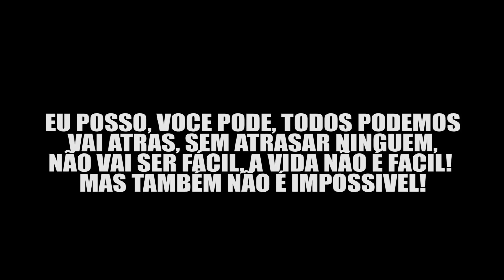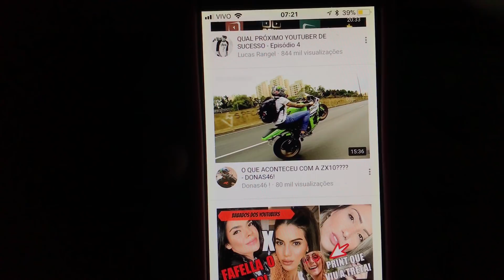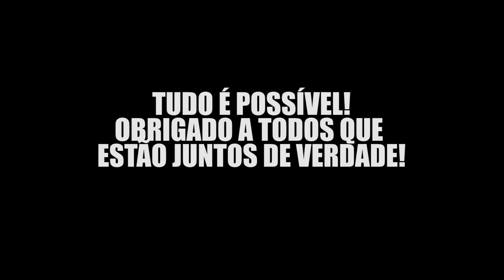A CONQUISTA DE UM SONHO, COMPREI UMA NAVE 😍 - DONAS46!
VECOR SEGUROS
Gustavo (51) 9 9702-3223